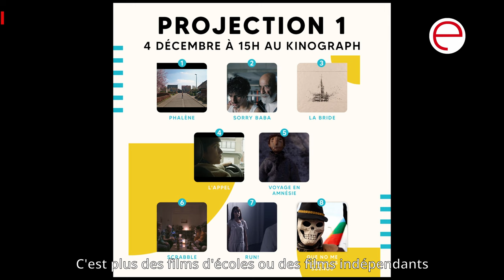Entretien avec Adrien Léonard, pour le 2è Young Filmmakers Festival de Bruxelles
Offrir un espace de visibilité aux courts-métrages estudiantins et indépendants, tout en encourageant les cinéastes belges en herbe, tels sont les principaux moteurs des organisateurs du Young Filmmakers Festival. Qui, après une édition virtuelle, prend ses quartiers à Bruxelles (au cinéma Kinograph) en ce premier week-end de décembre, avec vingt-quatre courts-métrages au menu.